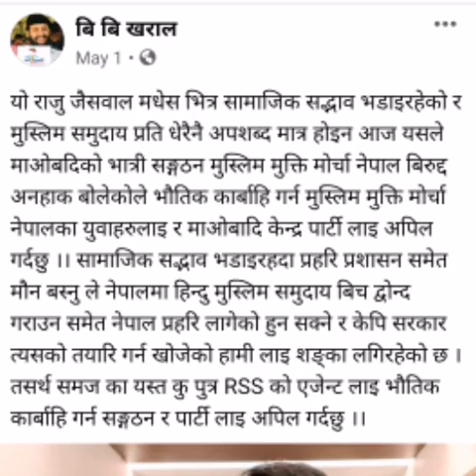बिबि खरालको धम्की राजु जयसवालको कडा प्रतिउत्तर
नेपाल कम्युनिस्ट माओवादिका मुसलमान सस्थाका बिबि खरालको धम्कीमा राजु जैसवालको जवाफ